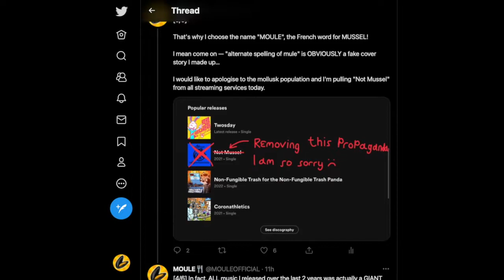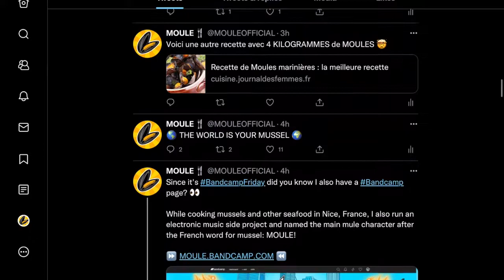"MUSSELS" - My 2022 April Fools' Prank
On April Fools' Day 2022, I pulled a prank on Twitter where the MOULE as all have known me was actually a seafood-loving chef, and that my name WAS French for "mussel" after all!

It's a running joke that my artist name "MOULE", a word I made up meaning a "mule" outside the "mould" (referencing my stubborn refusal to stick to one niche), also happens to be French for "mussel".

So on April Fools' 2022 (or is it April MOULEs?), I announced that I was taking a break from music, changed my profile picture to a mussel, and following my "true" dreams of starting a mussel restaurant and sharing recipes to mussel dishes!

Waiting to execute this idea for a year, I certainly found it amusing, so I made this video to archive the prank for others' amusement too =D

Every single one of my tracks / streaming / playlist links can be found here!